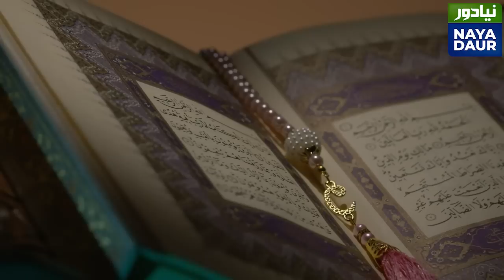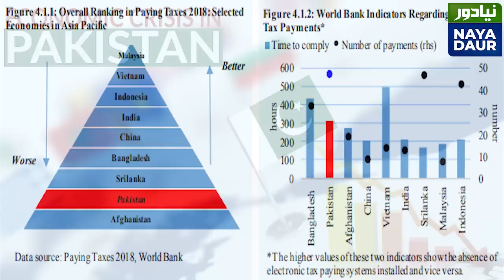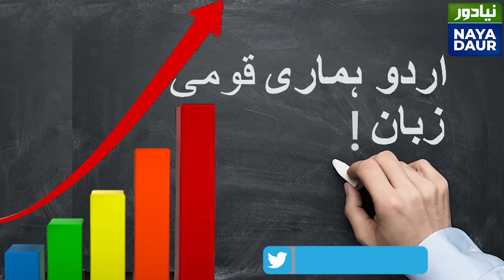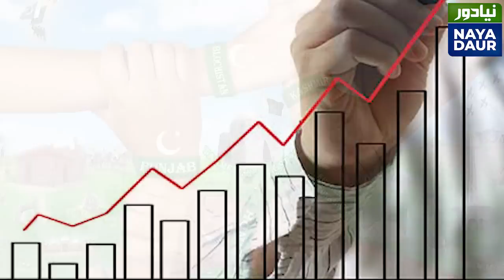Najam Sethi Lambasts Imran Khan's Definition Of 'Pakistaniyat'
Time was when Pakistaniyat was defined by modesty, moderation and peaceful coexistence rather than arrogance, false pride, double-dealing, extremism and aggression. In fact, “enlightened moderation” was a password in the first three decades of Pakistan which subsequently failed to turn back the transformational tide of 1980s history, writes Najam Sethi